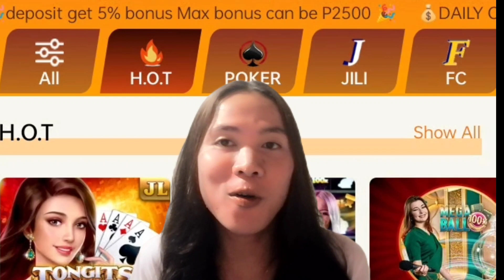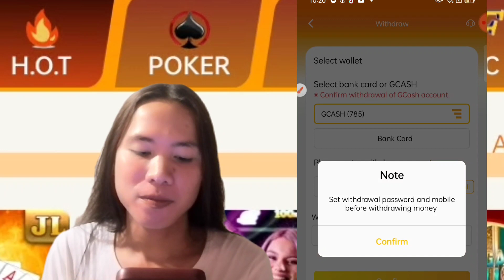laro na pwedi kang kumita at ma withdraw via gcash | legit online app | step by step tutorial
Turuan ko po kayo kung paano kumita sa Laro / games na to kasi pwedi mo po itong pagkakitaan habang nag bababad ka sa celphone mo | laro na pwedi kang kumita at ma withdraw via gcash | legit online app | step by step tutorial. ito po sundin nyo lang po ang step by step

1st step 👉 click mo po ito then mag registered ka dito

2nd step👉 balik ka and copy paste mo ito sa chrome 👉

3rd step👉 idownload mo yan at piliin mo ANDROID at install mo

4th step👉 isign in mo yung kanina na tig registered mo

5th step👉 need mo po ibind si gcash.
Bind Gcash
👉Click My Account
👉 Click Billing Account
 👉Click Add Gcash/E wallet

6th👉 pwedi kana po mag laro kase meron ka po nyan 100 na pang puhunan na pang taya sa kada game.